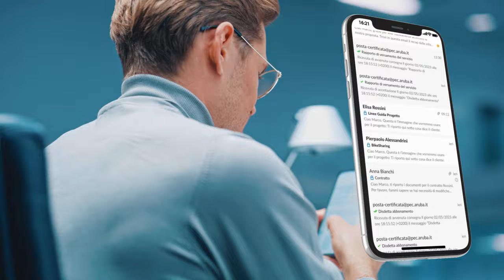La PEC diventa europea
La PEC si evolve, perché la usi come una semplice con la stessa valenza di una raccomandata, ma presto sarà valida anche in tutta Europa.
La PEC ha sempre più valore, per te e per l’ambiente.
Vai su aruba.it